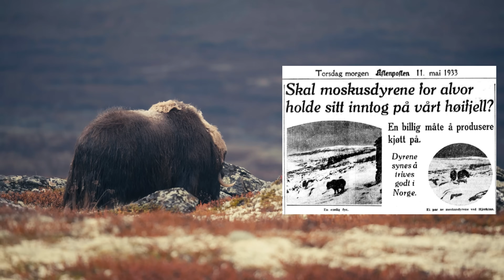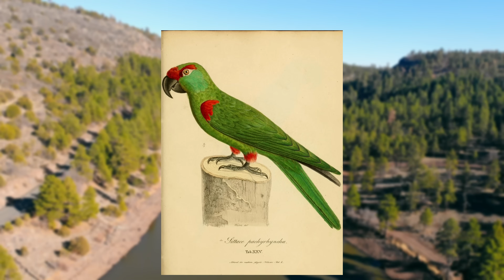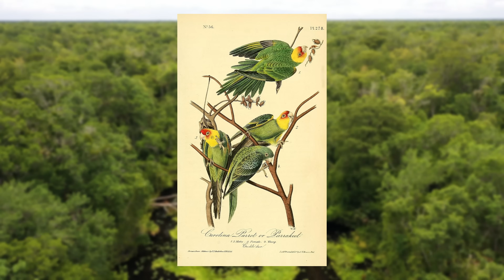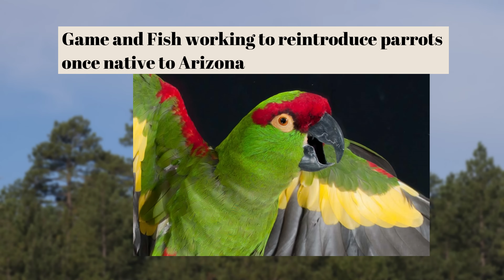3 Animal Reintroductions That Unfortunately Failed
Reintroducing animals in to areas where they used to roam is a great way to undo the damaged that humans have done but unfortunately not all animal reintroductions go well. Some animal reintroductions are unsuccessful and this can be because of many different factors. Animal reintroductions need to be well managed and the reintroduced animals need to be monitored at all stages of the process. In this video i will be going through just a few failed reintroduction as i will be going through 3 animal reintroductions that unfortunately failed.

Chapters
0:00 Introduction
0:58 Muskox In Norway
4:22 Thick-Billed Parrot In Arizona
6:20 Canadian Lynx In New York

Attributions

Muskox images:
Rob Oo
Gringer
Nick Vargish
Mick Thompson
Alaska Region U.S. Fish & Wildlife Service
PDM 1.0 DEED
Tambako The Jaguar

Goral images:
Ed Shaw

Muskox skull image:
Hannes Grobe

Nunivak island images:
Andrea Pokrzywinski

Thick-billed parrot images:
Ltshears

Thick Billed parrot distribution map:
Cephas

Carolina parakeet images:
James St. John

American goshawk images:
Elon Howard Eaton

Canadian lynx distribution map:
BhagyaMani

Canada lynx images:
0x010C

I have edited and adapyed some of these clips and images.